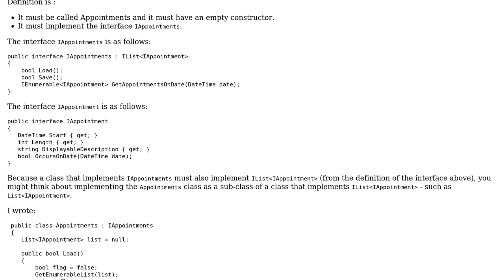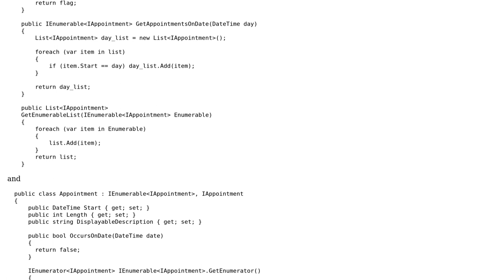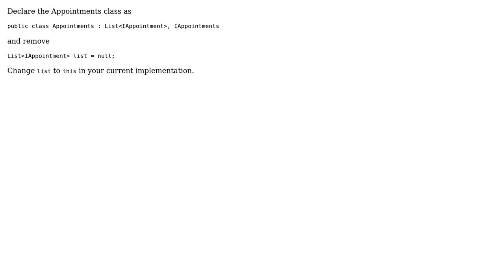IEnumerable‹IAppointment› is causing 11 errors at class Appointments.cs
With thanks & praise to God, and with thanks to the many people who have made this project possible! You are responsible for your own actions.